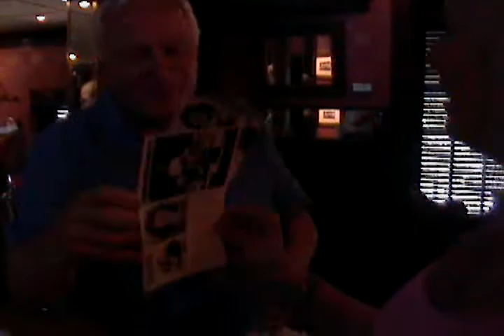CTHS Class of 67&68 gathering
CHATHAM